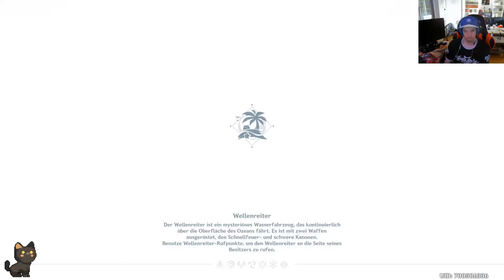Let`s Play Genshin Impact #172 Die Insel erhebt sich